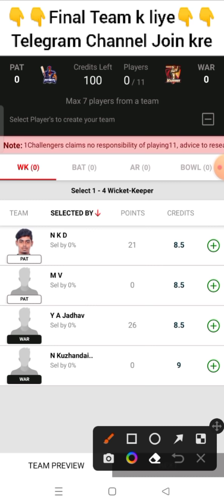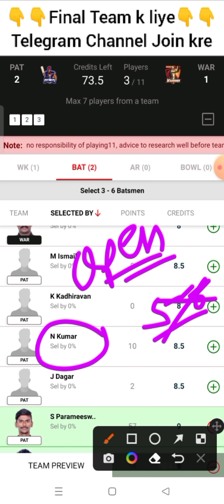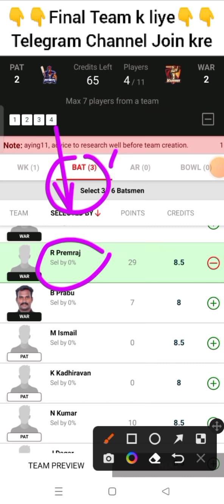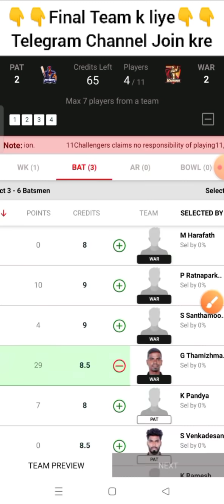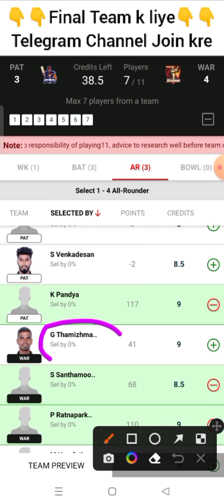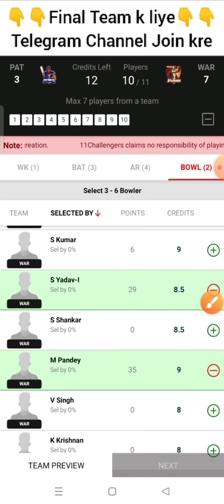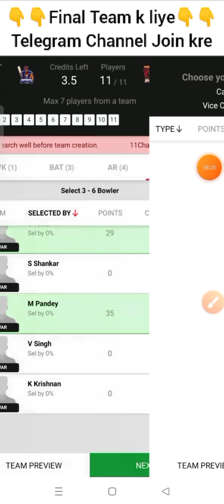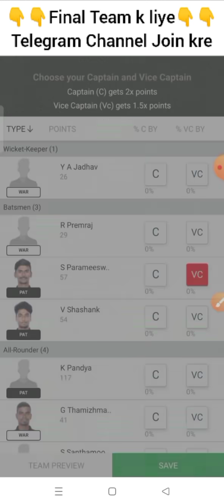pat vs war dream11 prediction, pat vs war player stats, patriots vs warrior dream11 team, pat vs war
pondicherry t10 live, pondicherry t10, pondicherry t10 cricket live, pondicherry t10 dream11 team, pondicherry t10 cricket live streaming, pondicherry t10 cricket live streaming today match, pondicherry t10 live streaming, pondicherry t10 patriots

t10 grand league team, t10 grand league tips, t10 grand league, t10 grand league team today, t10 grand league team telegram, t10 grand league team kaise pataye, t10 grand league win

pat vs war dream11 team, pat vs war dream11 prediction, pat vs war player stats, pat vs war t10, t10